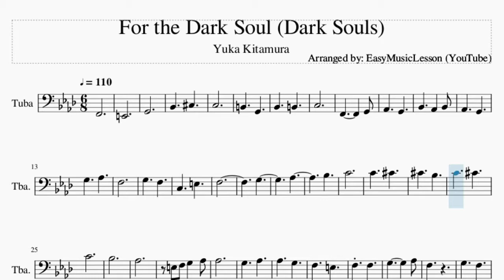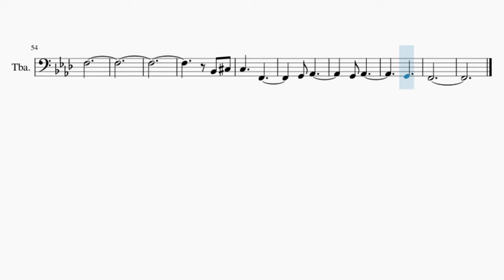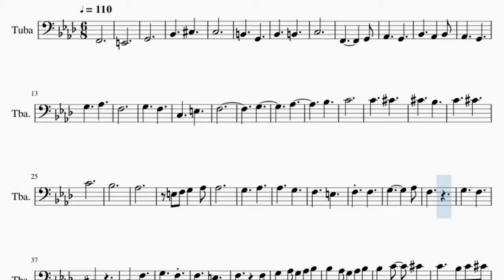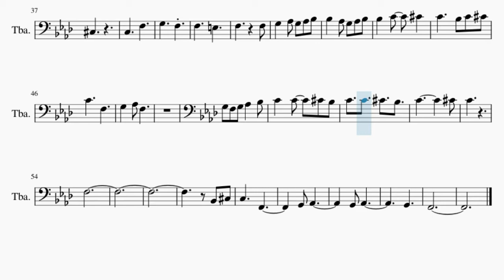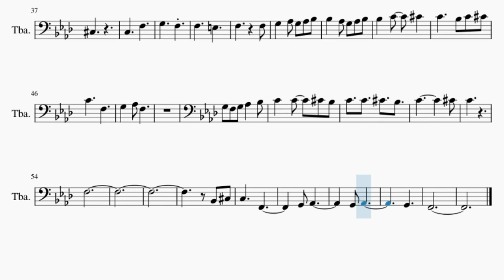Tuba Sheet Music: How to play For the Dark Soul (Dark Souls) by Yuka Kitamura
Here is a sheet music/tab video on the song For the Dark Soul (Dark Souls) by Yuka Kitamura on the tuba. A tuba sheet music arrangement which is transposed to notes that are easily played by tuba, for the song For the Dark Soul (Dark Souls) by Yuka Kitamura.

EasyMusicLesson2 teaches you to play the your favorite instrument, through well-arranged sheet music so that you too can learn how to play For the Dark Soul (Dark Souls) by Yuka Kitamura on the tuba as fast as you can. A tuba sheet music with backing tracks to help your play the song better.

Chords of Tuba arrangement:
F Min   E Dim   G Dim   Bb Dim   F Min   G Dom 7   F Min   C Maj
G Dom 7   Db Maj   C Maj   Db Maj 7   Bb Min   F Min   C Maj
F Min   F Min   C Maj   Db Maj   C Maj   Db Maj   C Maj   Db Maj
F Min   C Maj   F Min   C Maj   F Dom 7   Bb Min   E Dim   F Min Maj 7
Bb Maj   Bb Min   C Sus 4   C Maj   F Min   C Maj   F Dom 7
Bb Min   E Dim   F Min Maj 7   G Dom 7   C Sus 4   C Maj   F Min
Bb Min   Bb Min   Bb Min   F Min   Bb Min

Melody notes of Tuba:
F2
E2
G2
Bb2 Db3
C3
B2 G2
Bb2 B2
C3
F2   G2
Ab2 G2
Bb2 Ab2 Bb2
Ab2 G2
G3 Ab3
F3
G3 F3
C3 E3
F3
G3
Ab3
Bb3
C4
C4 Db4
Db4 Bb3
C4 Db4
C4
Bb3
Ab3
E3 F3 G3 Ab3
Ab3
G3 Ab3
Ab3 G3
F3 E3
F3 F3
G3   Ab3
F3
G3 F3
Db3
C3 F3
G3 F3
F3 E3
F3 F3
G3 Ab3 G3 Ab3 Bb3
Bb3 Ab3 G3 Ab3 Bb3
Bb3 C4 Db4
C4 Bb3 C4 Db4
C4 F3
G3 Ab3 F3
G3 F3 G3 Ab3 Bb3
C4 C4 Db4 Bb3
C4   Db4
C4
F3
Bb2 Db3
C3 F2
G2 Ab2
G2 Ab2
G2
F2